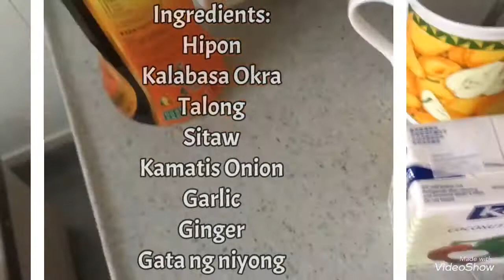Ginataang Gulay With Hipon (shrimp)